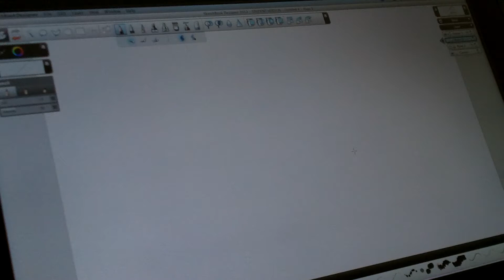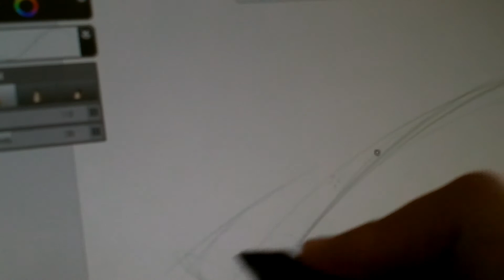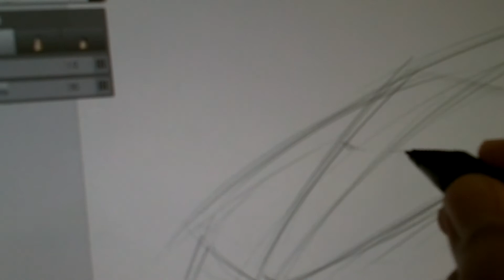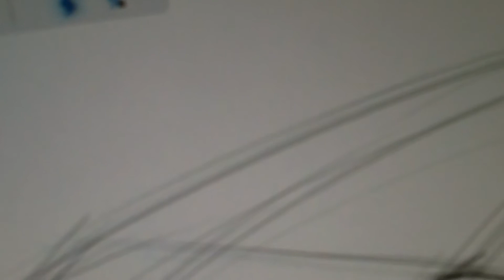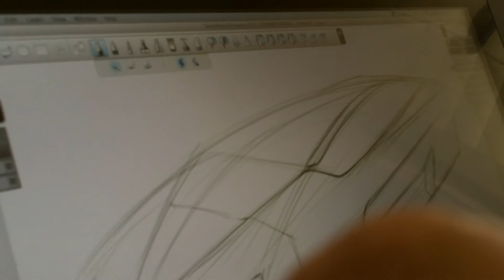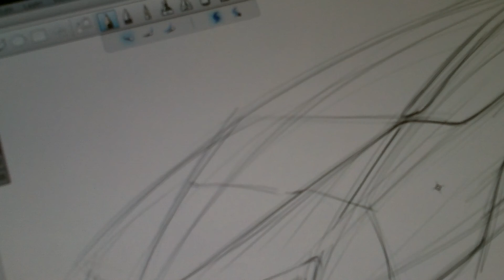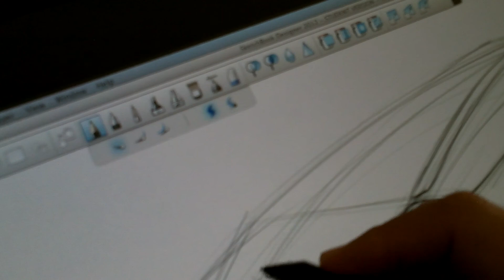Wacom Cintiq 22HD evaluation